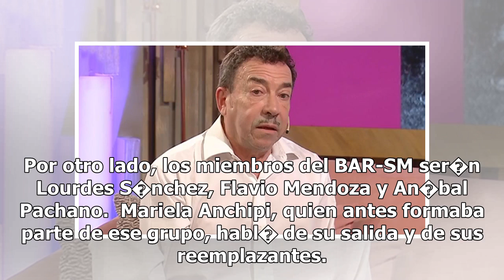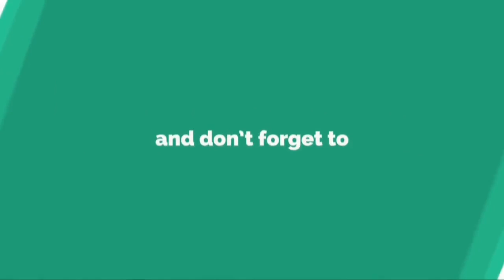La Chipi fulmin� a An�bal Pachano y a Flavio Mendoza: �No saben lo que yo s� de baile�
�El S�per Bailando 2019 comenzar� muy pronto! Y la producci�n est� a full para cerrar todos los detalles del gran festejo de los 30 a�os del programa. Se sabe que habr� dos formatos (el concurso de baile y otro de canto llamado Genios, que saldr� los jueves y viernes); se conocen a los miembros del ...